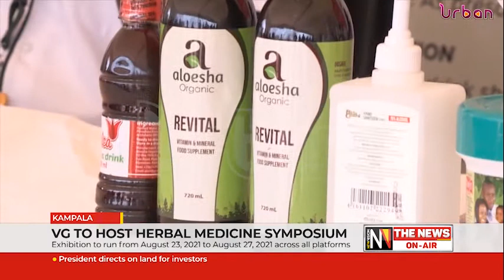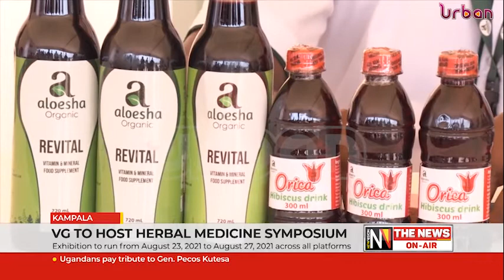Vision Group to host herbal medicine symposium